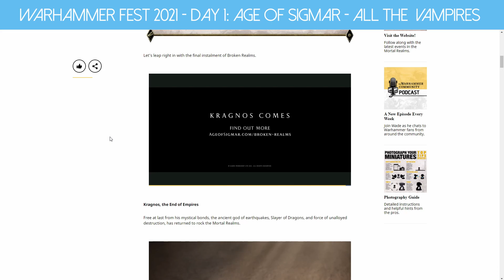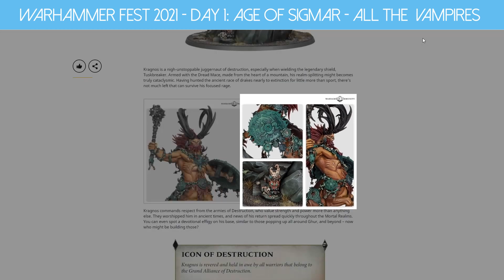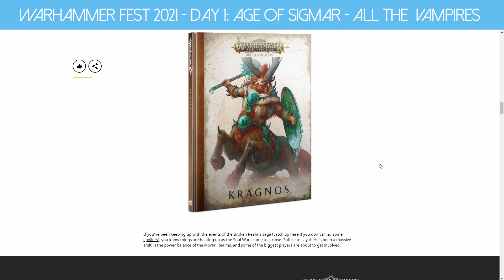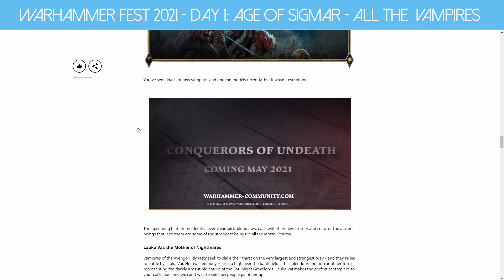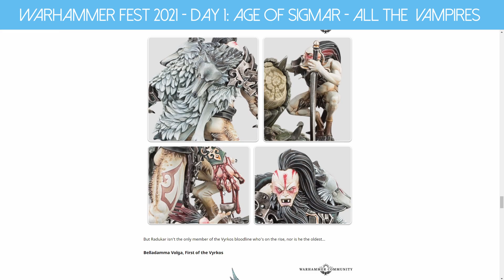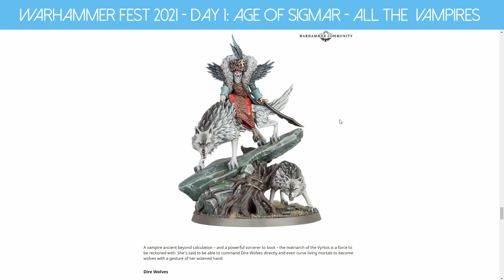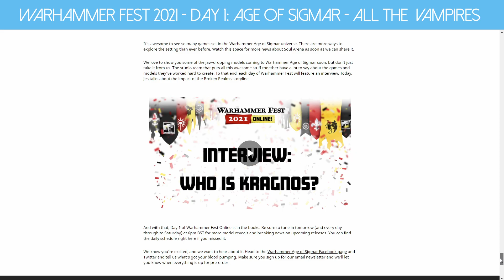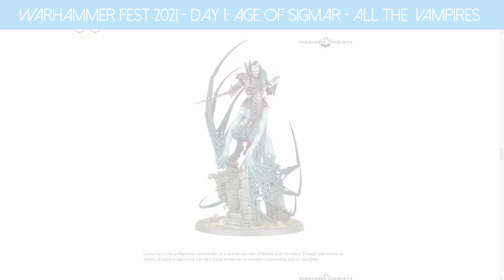More vampires for Soulblight Gravelords + Kragnos + more! Warhammer Fest 2021 Day 1: Age of Sigmar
Warhammer Fest 2021 is upon us! Day 1 and we are looking at Age of Sigmar. We have more AMAZING vampires for Soulblight Gravelords - and they are getting released this month, a huge model for Kragnos and a Broken Realms book for him, and a new mobile game.
So not a lot of content but possibly it's being saved for the last Mystery day?